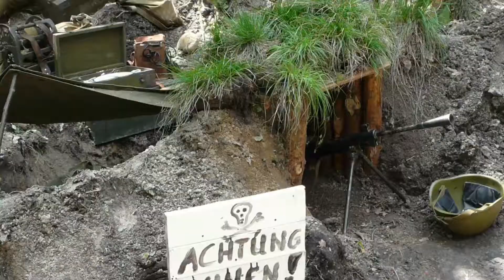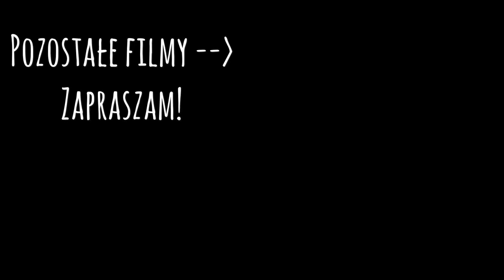BITWA WYRSKA 1939 Gostyń - rekonstrukcja historyczna militaria - żywa diorama MG34 Niemcy BLITZKRIEG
Lokalizacja: Wyry, Gostyń.
Zapraszam do obejrzenia materiału z odwiedzin "żywej" dioramy wystawianej przez grupy rekonstrukcyjne w czasie rekonstrukcji historycznej - Bitwa Wyrska 1939 znana również jako Bój o Gostyń.
Tym razem możemy podziwiać militaria - niektóre z nich to również odrestaurowane wykopki oraz repliki, karabin mauser, samochód Fiat, motocykle BMW, karabin maszynowy MG34, umundurowanie i wyposażenie z czasów kampanii wrześniowej.

Miłego oglądania :)

I invite you to watch the material from visits to the "live" diorama exhibited during the historical reconstruction - Battle of Wyry 1939 (POLAND). This time we can admire military stuff, mauser rifle, BMW motorcycle, MG34 machine gun, uniforms and equipment from the September campaign.

Muzyka / Music:
"Act Three" music by JasonShaw@ audioanutix.com